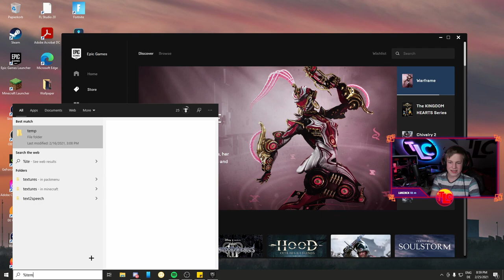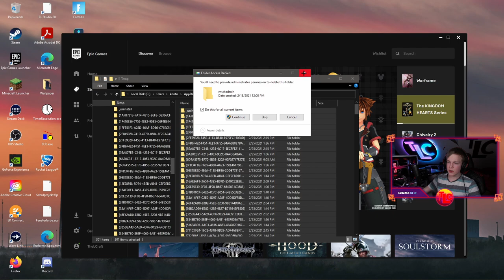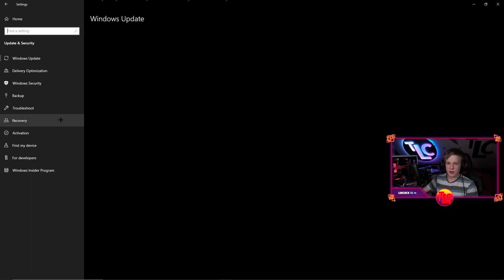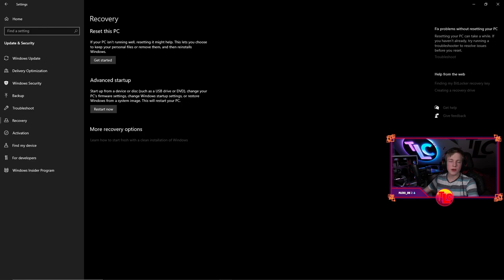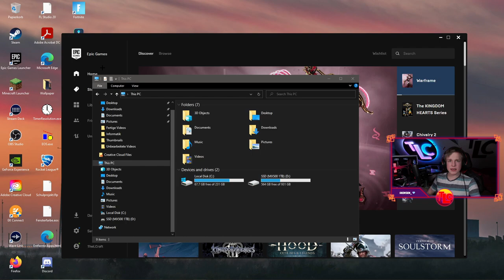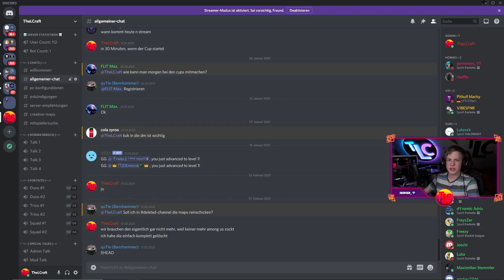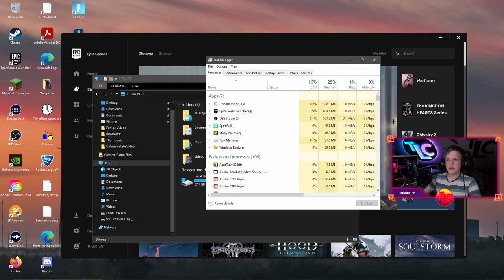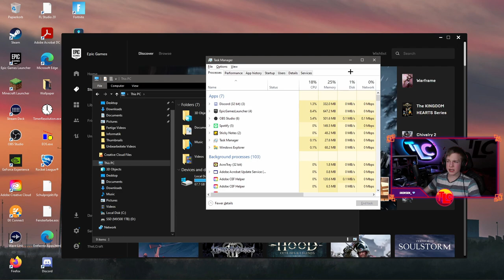Fortnite CRASHES fixen + Mehr FPS bekommen🔥|⚡Fortnite Tipps & Tricks⚡| Deutsch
Fortnite Game Crashes fixen und mehr FPS in Fortnite bekommen